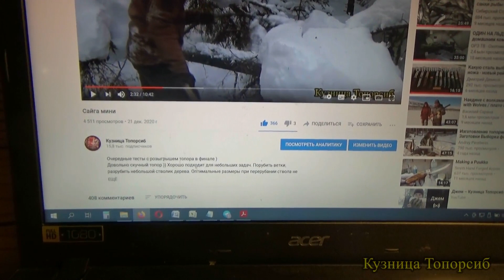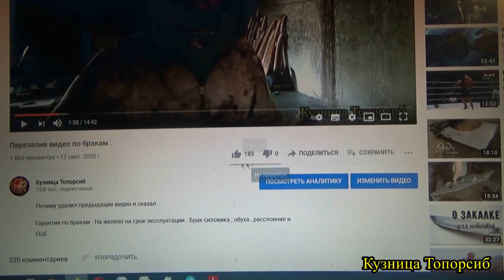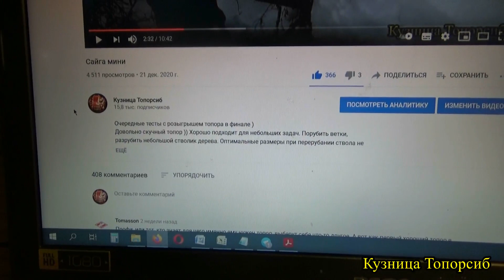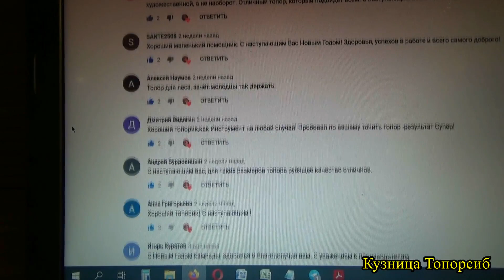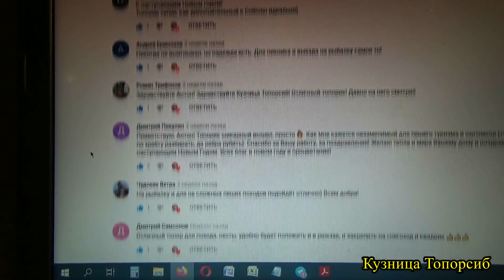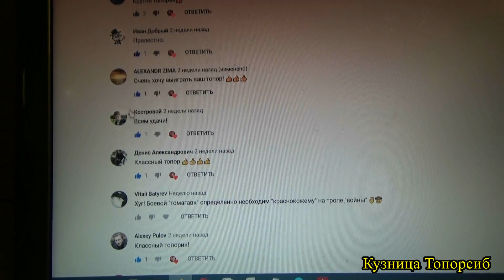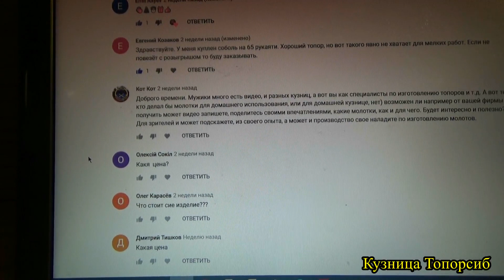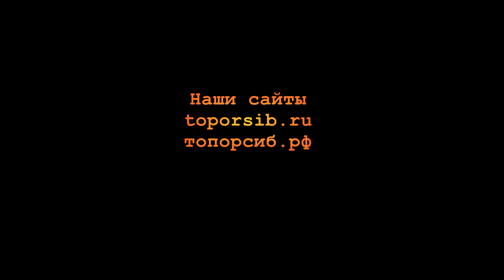Итоги по сайге мини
В общем поздравляю Ивана 1 . Всем остальным желаю такой же удачи в новом году !!
Впереди тесты на топор с односторонней заточкой